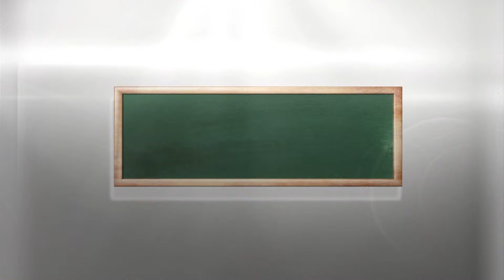ST 02-01-56 04